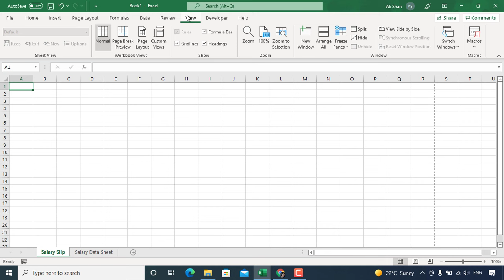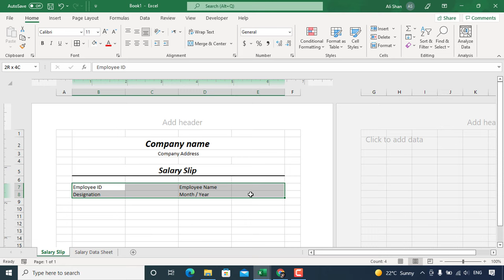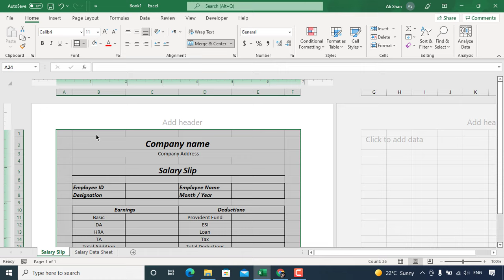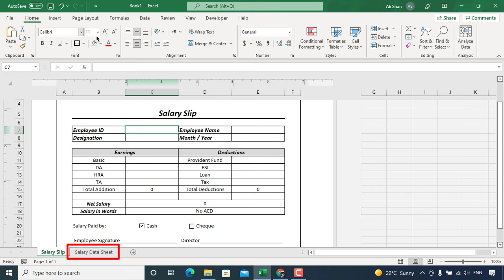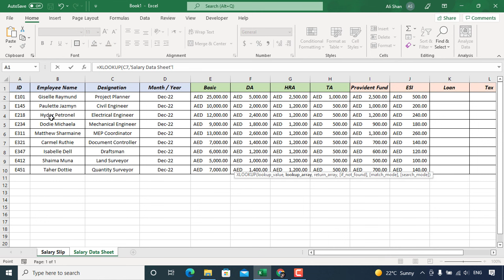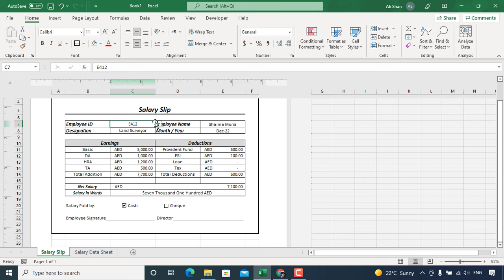Make a Salary Slip in Excel | Automatic Salary Pay Slip in 5 Minutes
In this video you will learn about how to create an automatic salary pay slip in Microsoft Excel. I tried to use some excel function to make this salary slip automatic. The main functions I used are Xlookup and Spellnumber.